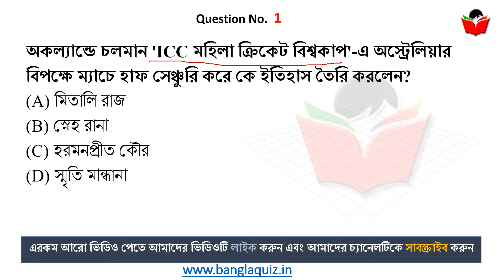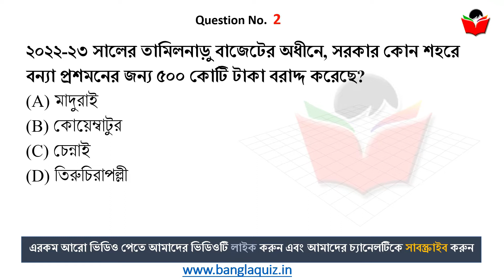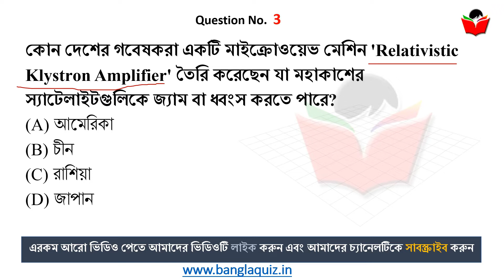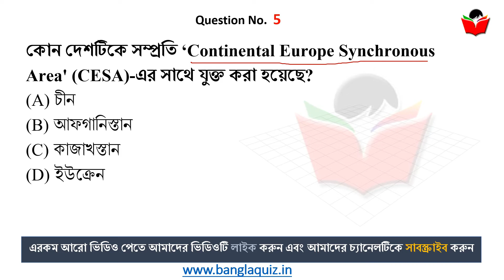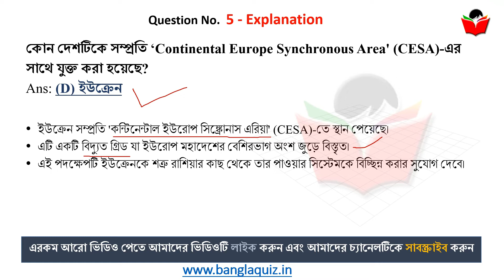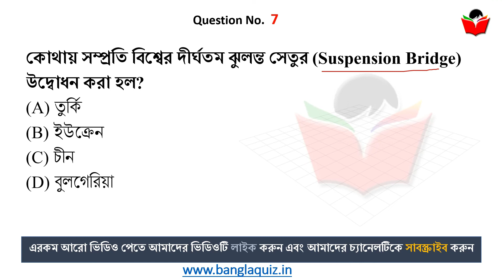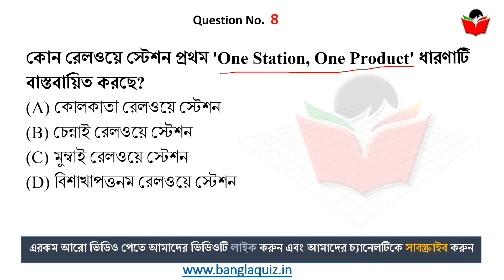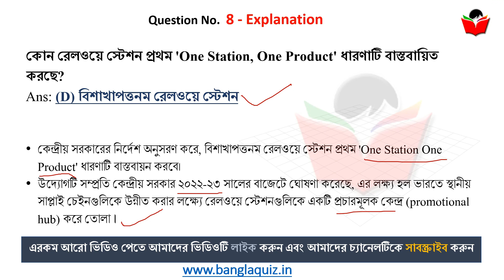21st March 2022 | Daily Current Affairs in Bengali | কারেন্ট অ্যাফেয়ার্স ২০২২ | BanglaQuiz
21st March , Current Affairs 2022 in Bengali , কারেন্ট অ্যাফেয়ার্স , Most Important Current Affairs in Bengali, গুরুত্বপূর্ণ কারেন্ট অ্যাফেয়ার্স , Daily Current Affairs in Bengali, কারেন্ট অ্যাফেয়ার্স ২০২২

21st March , Current Affairs 2022 in Bengali , কারেন্ট অ্যাফেয়ার্স , - Most Important Current Affairs in Bengali, গুরুত্বপূর্ণ কারেন্ট অ্যাফেয়ার্স , Daily Current Affairs in Bengali, কারেন্ট অ্যাফেয়ার্স ২০২২